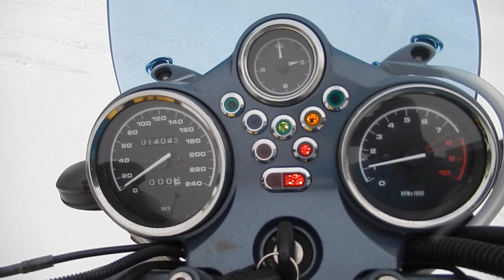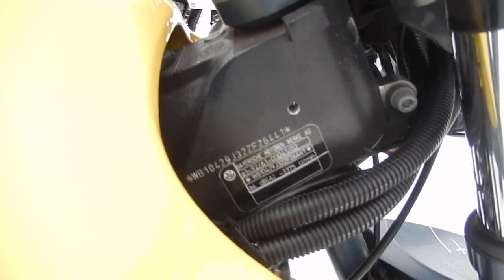B8700 BMW R1150R ROCKSTER